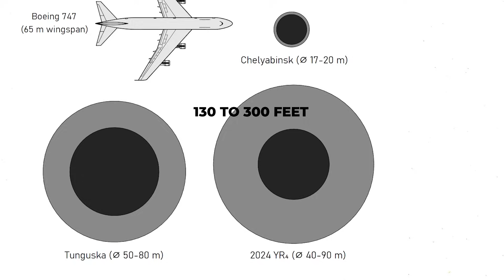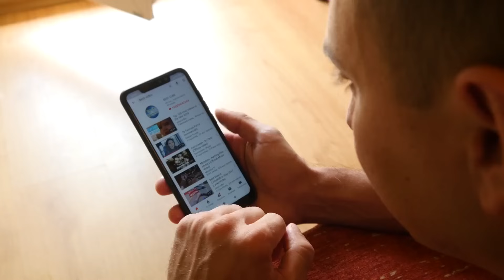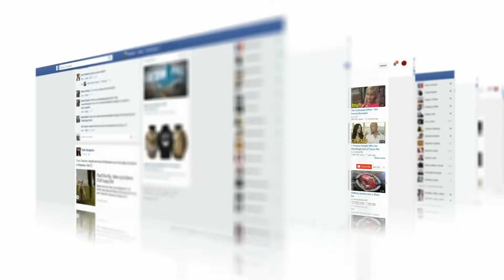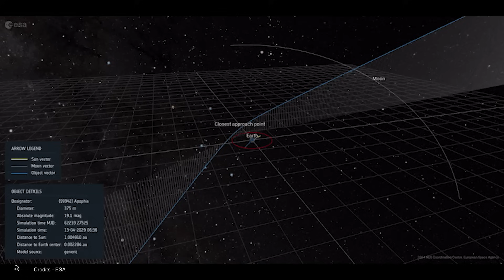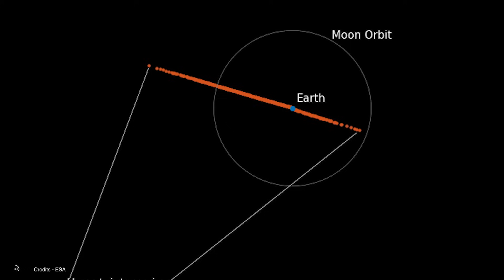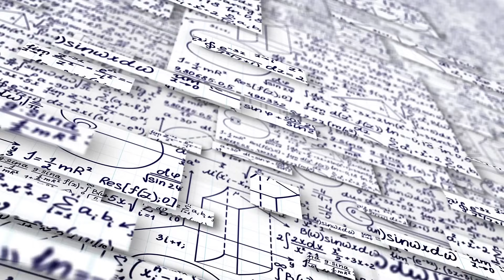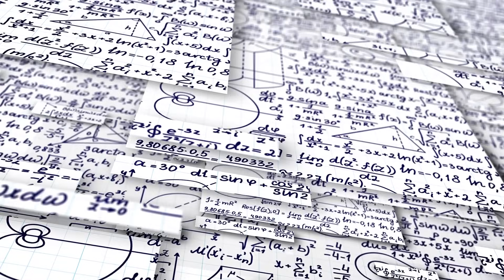Killer Asteroid Coming In 8 Years: How Worried Should We Be?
Imagine a space pebble the size of a 15-story building wandering through the Solar System as nonchalantly as a tourist on vacation.
This is 2024 YR4, an asteroid with an estimated diameter between 40 and 90 meters (130 to 300 feet, for the fans of imperial measurements). Discovered on December 27, 2024, by the Chilean station of the Asteroid Terrestrial-impact Last Alert System (ATLAS), this object was quickly classified as an Apollo-type near-Earth object, meaning it crosses Earth's orbit and could potentially say "hello" a bit too closely.

But wait, there's more: on February 12, 2025, 2024 YR4 has reached level 3 on the Torino Scale, the system that measures the risk of collision with Earth. The Torino Scale ranges from 0 ("sleep easy") to 10 ("pray"), and level 3 is reserved for situations with a relatively low but significant probability of an event capable of causing localized damage. To give you an idea, it's the second-highest rating ever reached by an asteroid, after 99942 Apophis, which nearly hit level 4 in 2004.

But hold on a second... what's up with this name? The designation 2024 YR4 sounds like a cheat code for a game, but it actually makes sense: "2024" is the year of discovery, "Y" indicates the second half of December, and "R4" means it's the 117th asteroid found in that period. Essentially, it's like astronomers have an infinite shopping list, and this is item number 117. A useful classification tag, sure, but definitely a hassle to mention a hundred times in a video. So, how about we just call it YR4 from now on?
Great, agreed! Now, let's get to the point: according to current data, YR4 has a 1 in 45 chance (about 2.2%) of impacting Earth on December 22, 2032.
Yep, you read that right: a 1 in 45 chance. It's like being told you have a 1 in 45 chance of getting hit by a car if you step outside today. Would you feel calm? Probably not. And indeed, this asteroid has become a major concern for the world and a huge focus for the scientific community, which is tracking its trajectory with the same attention you'd give to a reality show full of plot twists.

The discovery of YR4 triggered the first steps in planetary defense responses, prompting telescopes worldwide to gather data on the object and pushing UN-supported space agencies to start planning threat mitigation. It's like discovering a water leak at home: first, you worry, then you call the plumber, and finally, you watch YouTube tutorials to figure out how to fix the problem. But here, we're not talking about a broken pipe: we're talking about an asteroid that could cause significant damage if it collides with Earth.

So, what's next? This video,  might reveal that things aren't exactly as they seem. Because, as you'll discover, there's much more to know about YR4 than you might imagine, between probabilities, computer simulations, and emergency plans. Ready to find out?

00:00 Intro
00:01 The asteroid 2024 YR4 and the impact risk
3:30 Analyzing the data
6:56 why do the scientists seem so calm?
10:00 asteroid that hit in the past
13:30 Apophis 2029
14:30 Solutions to protect ourselves